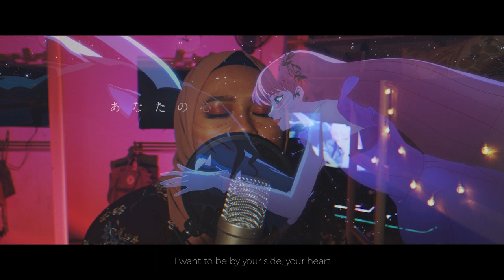【りょ子】心のそばに/Lend Me Your Voice を歌ってみた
♥ HD is available!

♥  Instagram!! @mizasabrina

This has been completed for quite some time, but I had to re-film the video because I didn't check that it was out of focus ;w; I had a lot of fun trying to recreate Belle's look! Hope I did it justice hehe. Should I record the english version? What do you guys think? Also, did you guys spot my Belle wallpaper on my monitor? More covers coming your way soon! So excited! If you guys didn't know yet, I released Sayoko on Spotify and other streaming platforms! You can check them out here;

Lyricist: Mamoru Hosoda, Kaho Nakamura, Taisei Iwasaki
Composer: Taisei Iwasaki

All copyrighted content (i.e. instrumental and picture) is property to their rightful and respectful owners. I only own my voice. ENJOY!